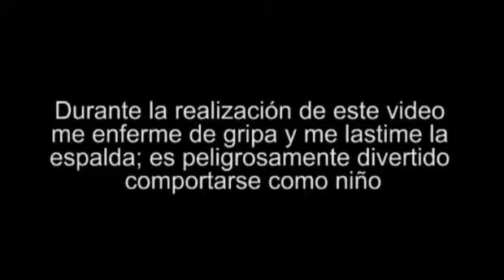Las Crónicas de Yes en Kidzania Plaza Cuicuilco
Un breve recorrido por Kidzania un lugar en donde los niños pueden experimentar la vida adulta